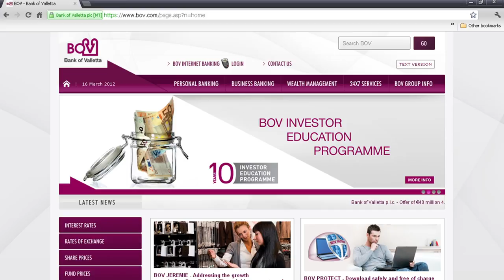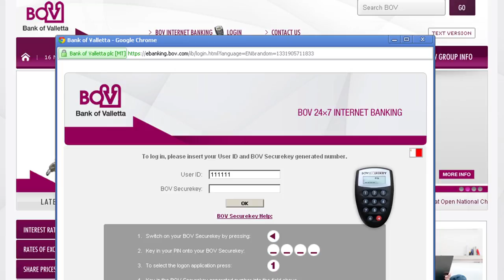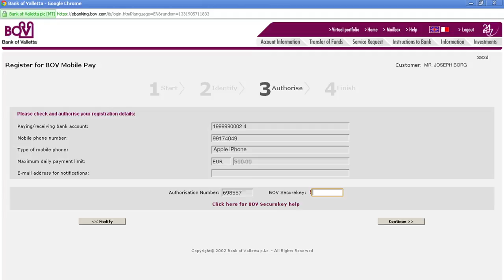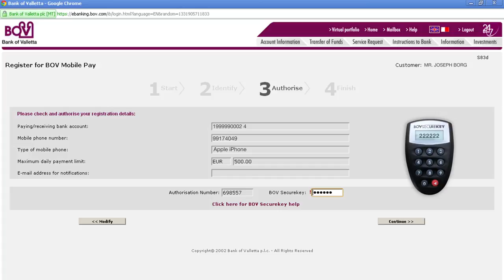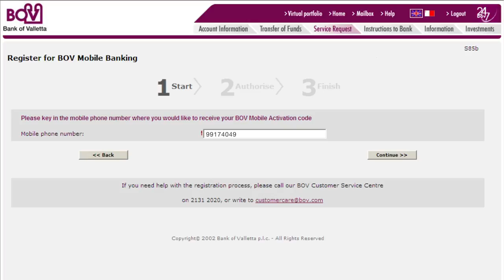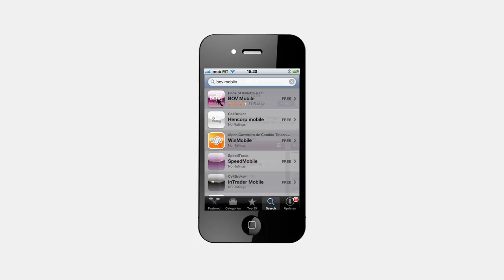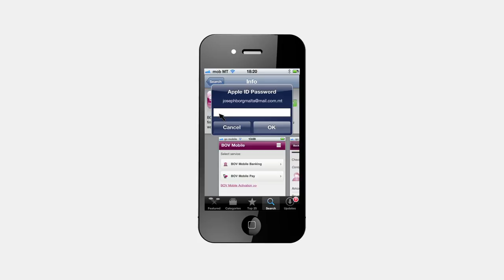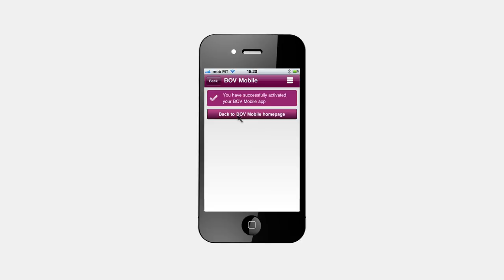How to register for the BOV MOBILE Pay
BOV Mobile - a platform that uses the latest technology that harnesses the widespread use of mobile internet - giving customers the ability to make payments and the facility to effect banking transactions, anytime, anywhere through their smart phones.